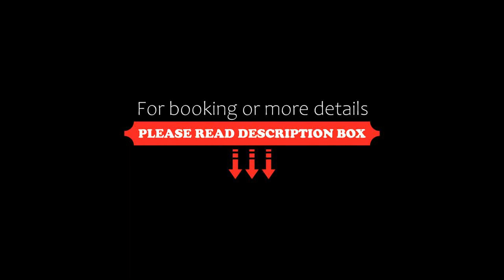Hotel U Divadla, Znojmo, Austria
About Property:
You're eligible for a Genius discount at Hotel U Divadla! To save at this property, all you have to do is sign in.
This elegant hotel is situated in Znojmo's centre, 200 m from the Train and Bus Station. It houses a restaurant with seasonal dishes and offers wine tasting at the bar.
Hotel U Divadla provides spacious, en suite rooms with work desks and free cable internet access.
Guests can unwind on ...
Property Type: Hotel
Address: Náměstí Republiky 16, Znojmo, 66902, Czech Republic
Searching For
1. Hotel U Divadla - Znojmo - Austria
2. Hotel U Divadla - Znojmo - Austria Address
3. Hotel U Divadla - Znojmo - Austria Rooms
4. Hotel U Divadla - Znojmo - Austria Amenities
5. Hotel U Divadla - Znojmo - Austria Offers and Deals
Audio Credit:
Track Title: Blank Slate
Artist: VYEN